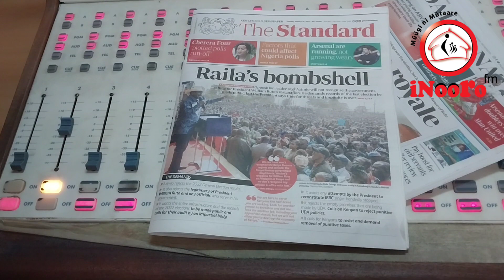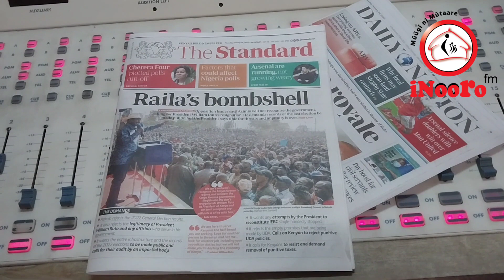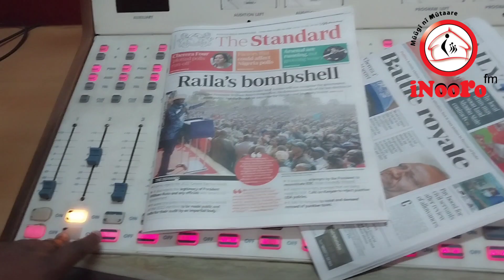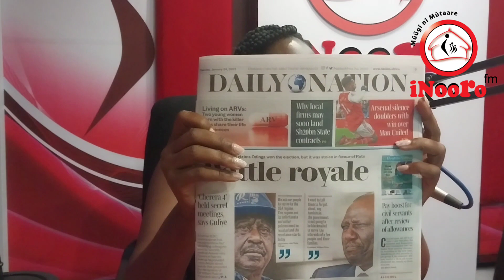Hon. Raila Odinga ~"Ithuì tùtiratambùra thirikari ya Mùtongoria wa bùrùri Dr. William Ruto "